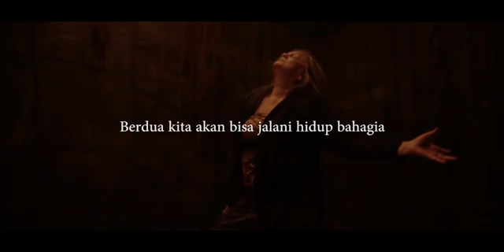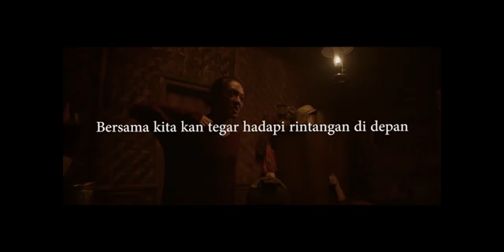Pujaan hatiku the spouse perempuan tanah jahanam